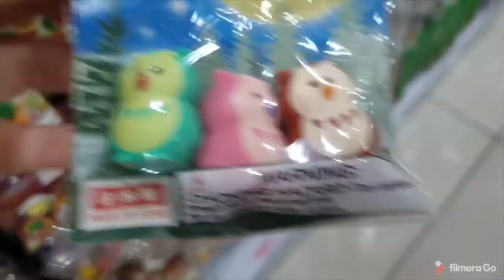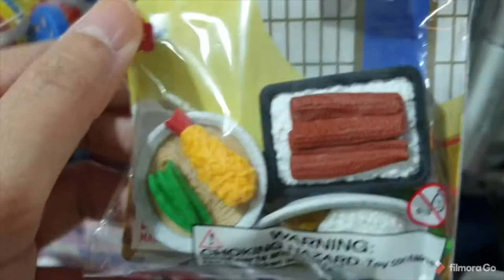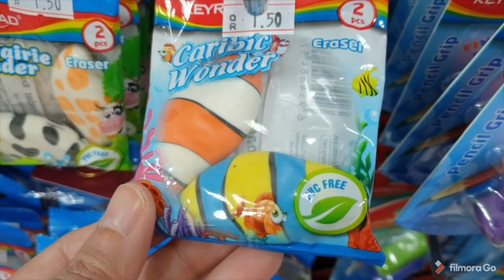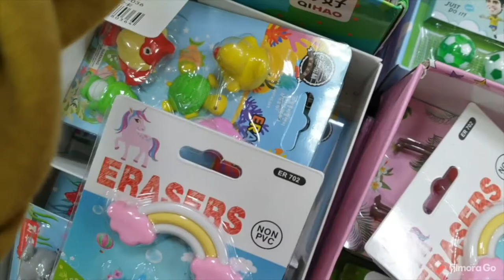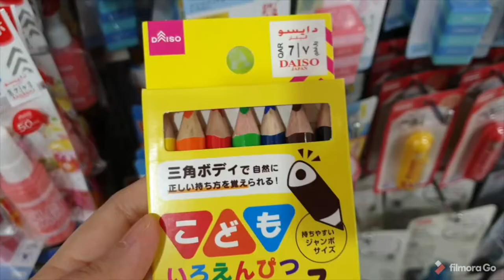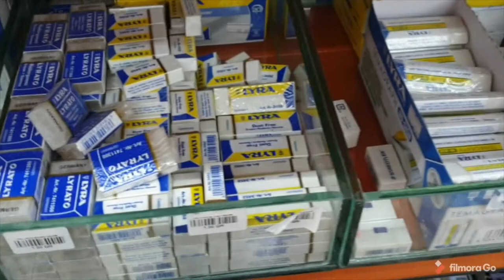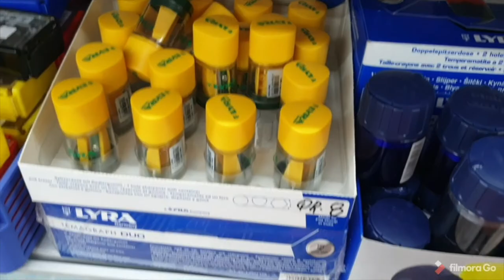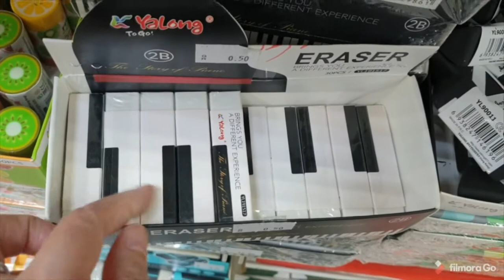PENCILS and ERASERS Shopping at DAISO & Bookstore 2021 | House of Pencils & Etc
Come shop with me for Pencils and Erasers a shopping vlog at DaisoJapan, Jarir Bookstore and Al Rawnaq Trading Complex in Qatar. Bookstores and specialty stores like Daiso by HopeTV